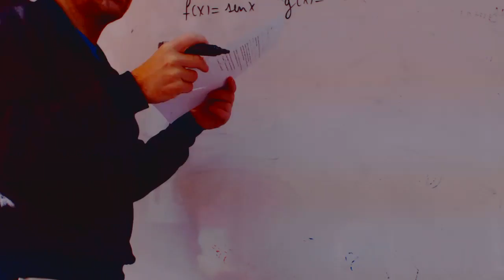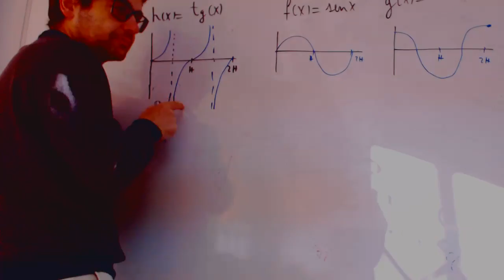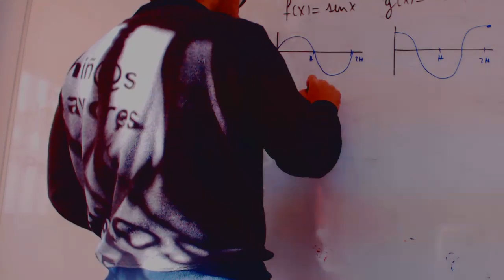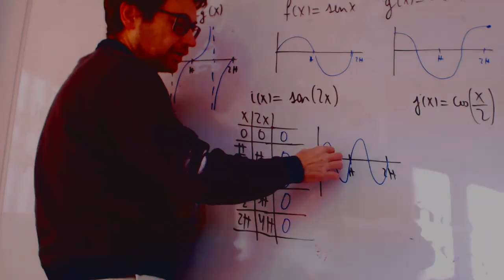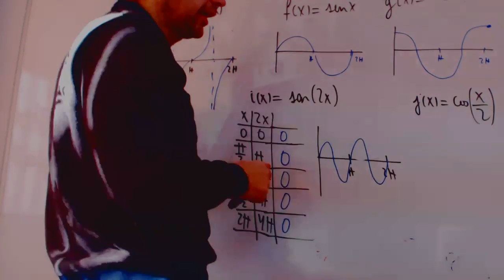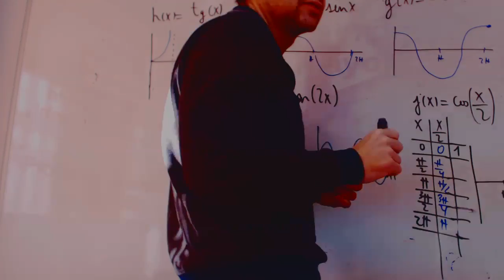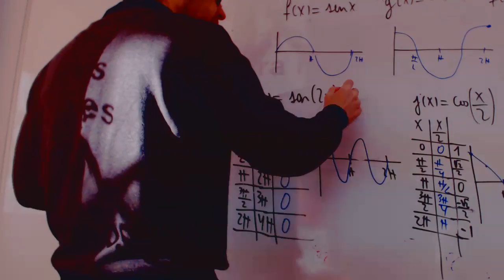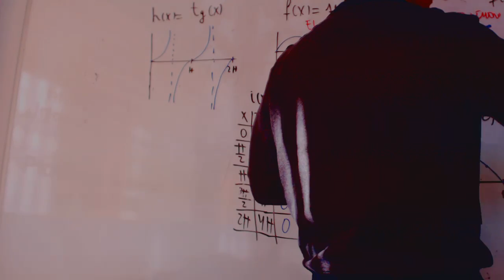Periodo de una funcion trigonometrica franjamanela Matematicas 1 Bachillerato Academia Usero